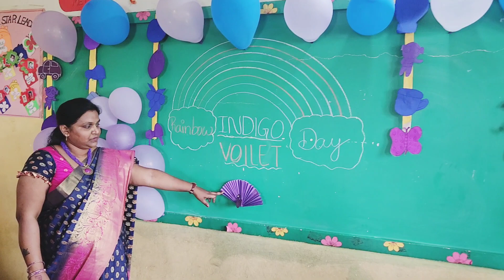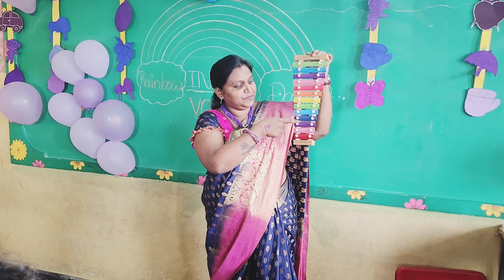S3||EP 39|| RAINBOW DAY 🌈 CELEBRATION ||GRADE I || PART 2